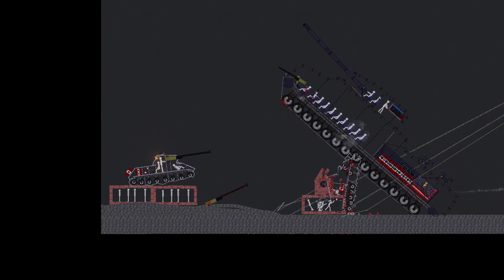BIG-TANK vs IS-3 in People Playground